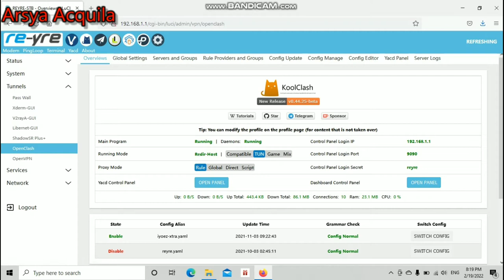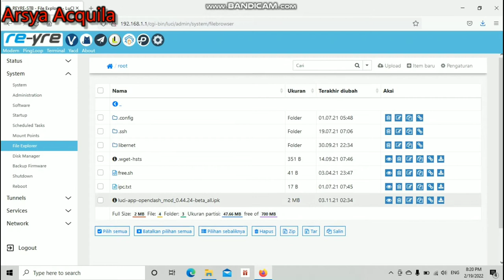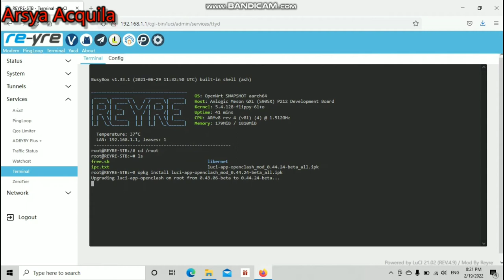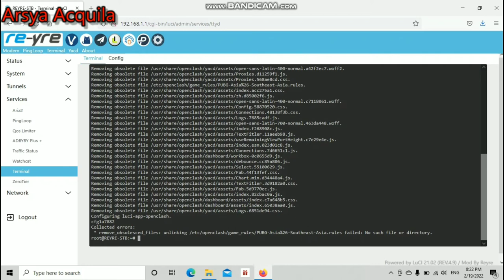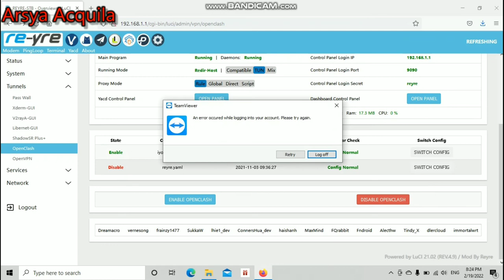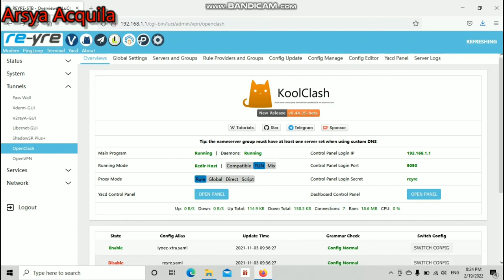Cara Update OpenClash Mod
Ini OpenClash versi 0.44.16 saya update ke versi 0.44.24...
Ini versi 0.44.24 yang mod...

Buat teman-teman yang butuh akun premium,bisa chat ke no wa 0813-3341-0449

Passwd 👉 subscribedulu